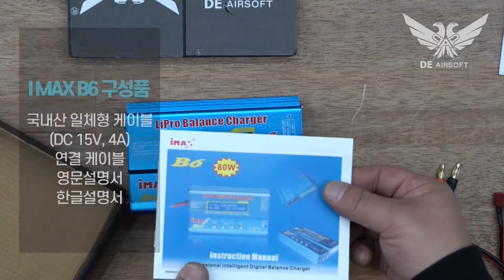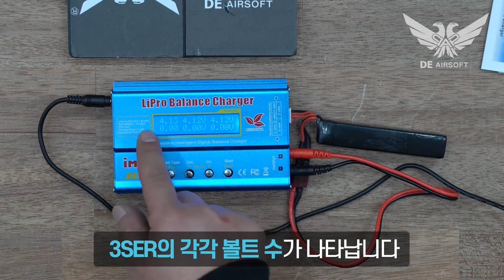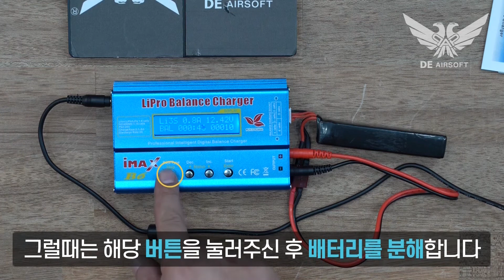imax b6 배터리충전기 리튬이온 리튬폴리머 인산철전동건 비비탄총 저격총 서바이벌 Electric gun survival DEAirsoft gun